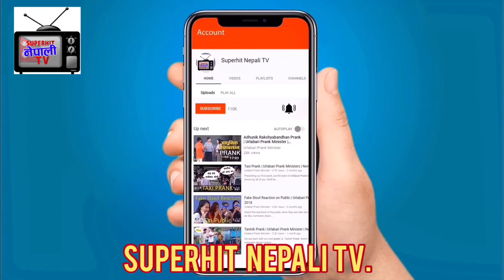एकै घरकाे 6 वटा रुम चाेरी!!Kathmandu कृपया शेयर गरि सबैलाई सचेत गराउनुहाेला||Superhit Nepali Tv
काठमान्डुकाे केन्द्रविन्दु अनामनगरमा नै ठुलाे चारी भएकाे छ।एकै घरकाे 6 वटा रुम बाट बिभिन्नखसामान पैसा लगायतका सामान कृपया सबै जना सचेत रहनुहाेला।